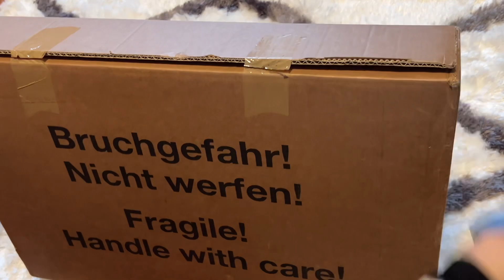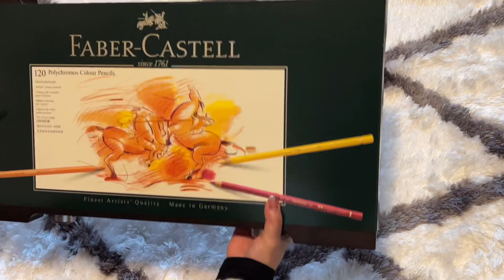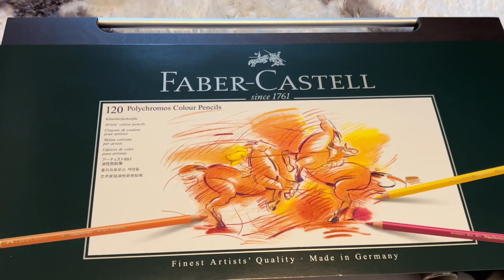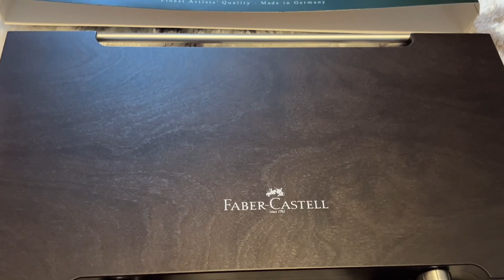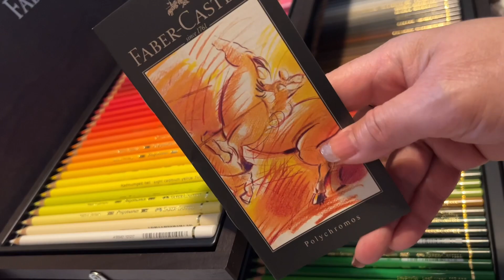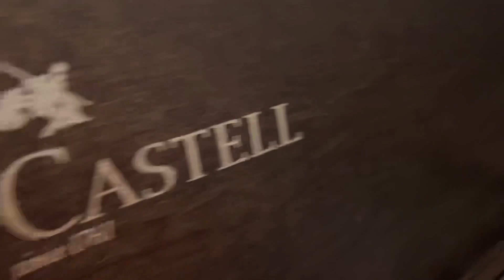UNBOXING FABER CASTELL | POLYCHROMOS COLORED PENCIL | ART MATERIALS